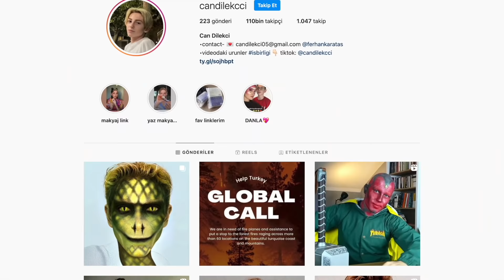Bir Günlüğüne Kaptan Amerika Oldum ! 🇺🇸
Selamlaar!

Bu videoda hayatımda ikinci kez makyaj deneyimi yaşadım.Biliyorsunuz daha önce Vision karakterine dönüşmüştüm. Şimdi de Kaptan Amerika karakterini seçtim. Açıkcası yine muazzam bir makyaj oldu bu kadar profesyonel olacağını düşünmemiştim. Can Dilekçi'ye tekrardan çok teşekkür ederim bana bu deneyimi yaşattığı için çok güzel bir video ortaya çıkarttık. Videonun içinde en komik ve şaşırdığınız anları yorumlarda paylaşmayı unutmayın🤗

Geleneği bozmayalım yorumlarda buluşalım🤘🏻
Herkese çok teşekkür ederim keyifli seyirler!